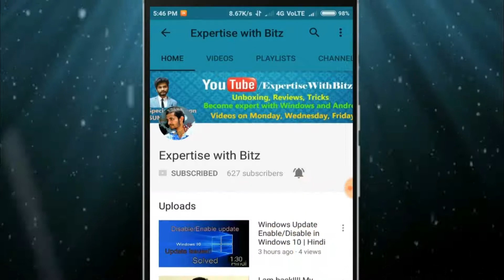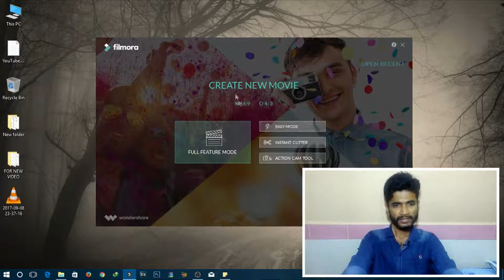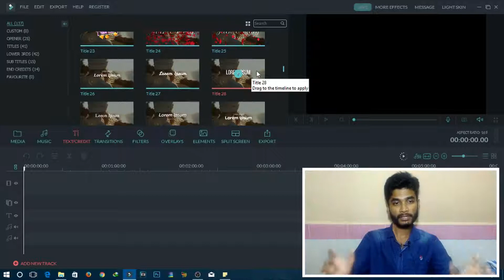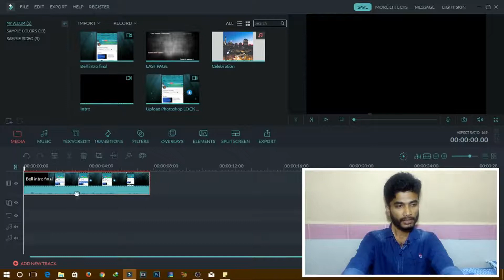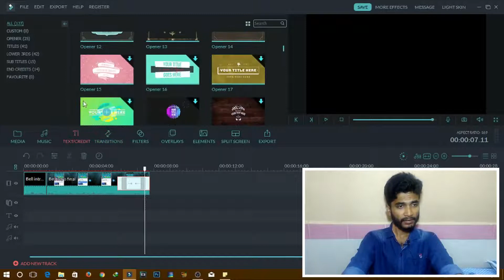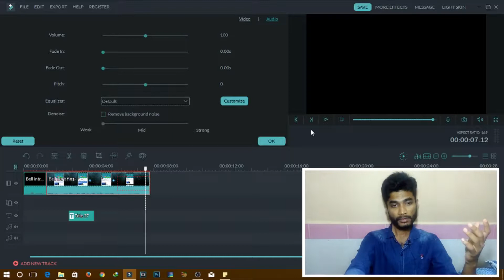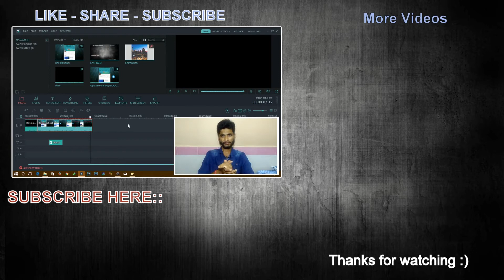[HINDI]How to learn Wondershare Filmora in 6 minutes!| Tutorial #1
Namaskar dosto, ye mera ek naya tutorial series hai. Wondershare Filmora ek bahat hi famous video editing software hai. To main ye tutorial series me aapko basic level se Professional level tak editing sikhaunga. Aaj is video me maine ekdam basics sikhaya hoon, jisse aapko over all idea lag jayega Filmora kaise kam karte hai. Mujhe umeed h aapko video jarur pasand aya hoga!